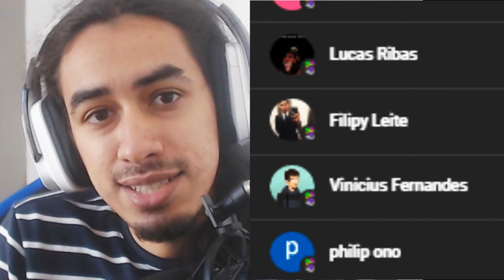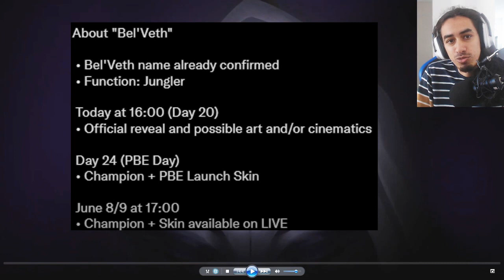MEU DEUS! As Crias da Bel'Veth Gameplay! League of Legends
CODIGO DO MEU PIX PRA AJUDAR
 0f2f00a5-c25c-4d92-9ba6-54f2e1773064

Seja feliz!